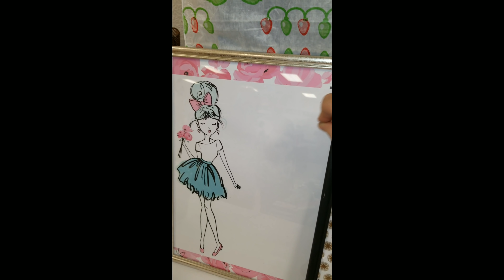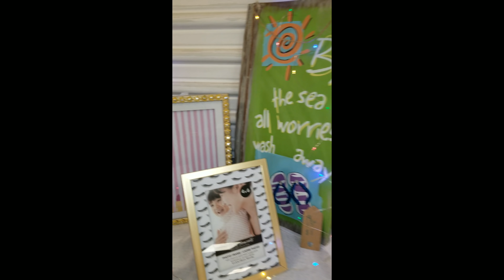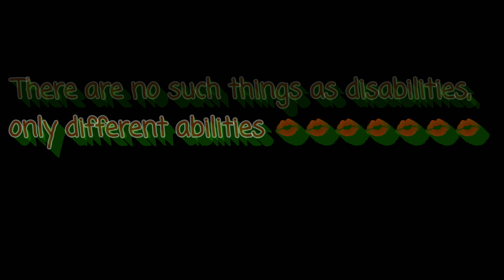1st Craft Fair of the Christmas Season🌲🎁🌲🎁🌲🎁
I'm taking orders for the makeup brush holders and Beauty Blender Holders💋💋💋